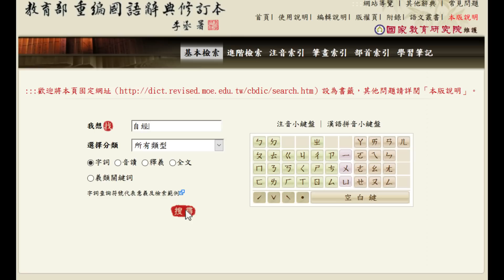【韓導樂器】大碗寬麵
原曲: 吳亦凡-大碗寬麵